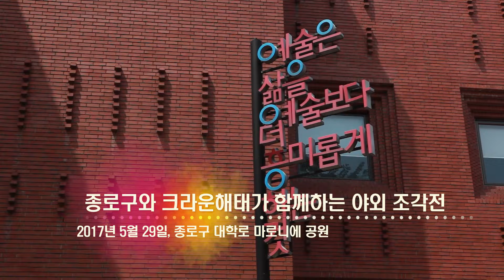제7회 크라운해태 견생전 (종로구) (54초)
‘보면 생명이 생긴다’는 의미의 ‘견생전’은 크라운해태제과가 현대 조각 미술의 저변 확대를 위해 추진하고 있는 문화공헌 사업의 일환입니다.